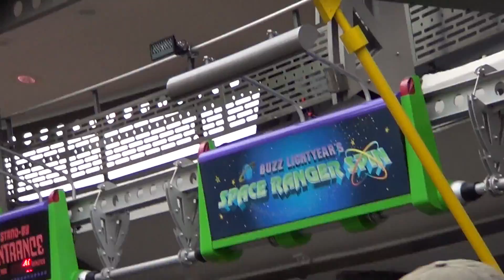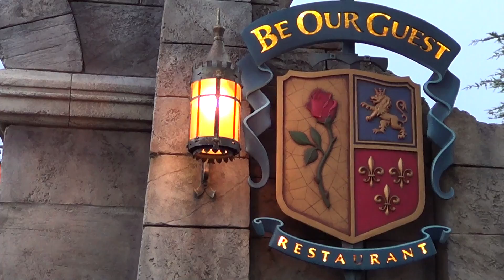Disney World 2013 - Day 5 - Part 2 - Magic Kingdom & Epcot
This is Day 5, Part 2 of our 2013 vacation to Walt Disney World!

A full playlist of this vaction can be found here: Coming soon